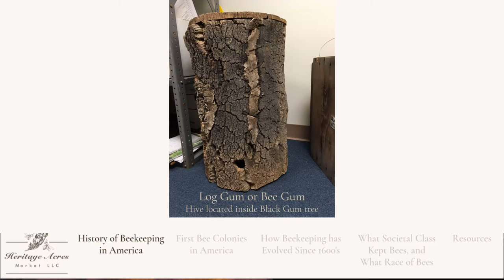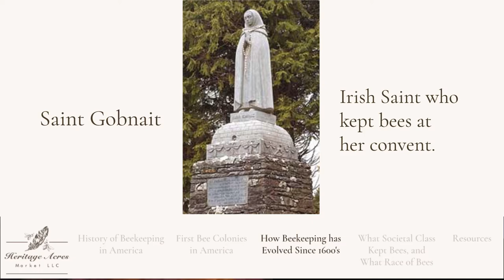History of Beekeeping In The United States of America Dr Tammy Horn Potter Backyard Bounty Podcast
Your support helps us continue to provide the best possible episodes!